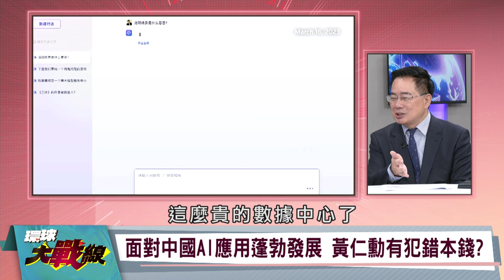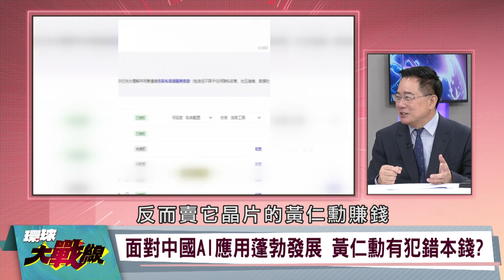遼寧號”兩艘”僚艦穿越台海 美日大動干戈 4.5萬精銳總動員 370架戰鬥機”擺拍”？ 20241024【完整版】葉思敏 賴岳謙 蔡正元 鈕則勳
國際情勢專家        賴岳謙

文化大學廣告系教授  鈕則勳

遼寧號現身東沙群島海域 一路北上通過台灣海峽
遼寧號上週才參加聯合利劍2024B 這週又穿行台海
連兩週現身台灣東西部外海 遼寧號動作頻頻?
遼寧號在北京對台動武劇本 會扮演重要角色?
顧立雄稱對台灣封鎖視同戰爭 兩岸隔空叫陣!
林劍:中國航母在自己領海行駛再正常不過
聯合利劍2024B到遼寧號過台海 北京釋放什麼訊號?
遼寧號穿行台海 北京強推台海內海化徵兆?
環球時報旗下新媒 盛讚遼寧號航母作戰能力
遼寧號艦載機單日出動70架次 刷新戰機出動紀錄
遼寧號戰力純熟 距離美國超級航母不遠了?
除了艦載機起降次數 如何評估遼寧號真實戰力?
美國大選投票日倒數不到兩周 川普後來居上?
經濟學人最新預測 共川普勝選預估機率54%
川普一直屈居劣勢 勝選機率為何忽然大幅上升?
川普選情上演驚奇逆轉 背後有哪些原因?
民主黨鐵票倉生鏽?藍牆三州選情陷入膠著
藍牆三州殊死戰! 川.賀民調差距不到1％
川普靠三州倒戈贏希拉蕊 民主黨恐重演2016敗選?
賀錦麗死守藍牆州 能夠阻擋川普強勢反撲?
川普在大選中取得優勢 最緊張的是經濟學家?
怕川普關稅?23位諾貝爾經濟獎得主聯名挺賀錦麗
川普關稅助長通膨 美中經濟誰會先重傷?
諾貝爾獎得主聯名示警 川普恐衝擊全球經濟?
Blackwell瑕疵100%輝達錯?黃仁勳:多虧台積電補救
嫌隙傳聞破除 晶片缺陷已修復 黃仁勳感謝台積電
李開復:中國AI優勢在於價格實惠 能更快商業落地
黃仁勳認自家晶片有問題 台積電成Blackwell救星?
面對中國AI應用蓬勃發展 黃仁勳有犯錯本錢?
新加坡變輝達第3大市場 15%營收僅次美台中
新加坡貢獻輝達15%營收 為大陸走私晶片助力?
WSJ:中國商家規避美禁令 藉地下管道取得輝達晶片
台積電定調"高度警告事件" 抓包客戶出貨給華為
緊密配合管制要求 台積電被美調查都是套路?
中國試圖突破晶片管制?華府對中還有幾套劇本?
歐盟擬組建情報機構 反制中俄威脅.間諜行動
啟動情報體系改革 歐盟面臨嚴峻安全挑戰?
歐盟透過各國外館蒐集情報 如何因應情勢威脅?
擴大歐盟情報與情勢中心職權 能建構可信情報網?
美日聯合軍演"利劍"登場 F-22.F-35陸續進駐
美日"利劍25"登場 出動4.5萬兵力阻區域威脅
F-22進駐新田原基地 驗證印太"敏捷戰鬥部署"
利劍25美日規模最大演訓 首要假想敵是中國?
美國.日本啟動4.5萬人軍演 應對第一島鏈有事?
F-35戰機首度降落加賀號 升格航母邁開第一步?
日本航母加賀著艦測試 獨家解析美方戰略意涵
加賀號搭配F-35B 對亞太安全軍事戰略帶來轉變?
日護衛艦升格航艦 會挑中國海警船下手?
日防衛省幕僚長:不容在印太地區片面改變現狀!
美日軍演展現強烈意志 劍指中國印太軍事擴張?
美日利劍軍演11月1日落幕 美選前嚇阻中俄?